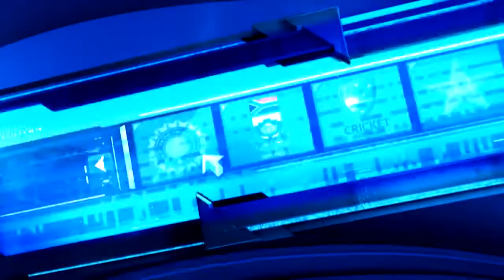Hogg: Henriques' percentage cricket working for Sunrisers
Moises Henriques has already scored more runs this season than he had in the entire last season and is
looking solid for SRH with the bat